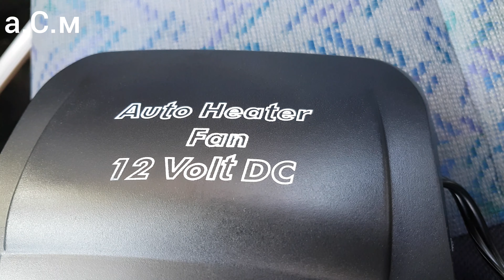РАЗГЛАБЯНЕ НА ВЕНТИЛАТОРНА ПЕЧКА ДУХАЛКА ЗА КОЛА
а.С.м Разглобяване на вентилаторна печка за автомобил - духалка